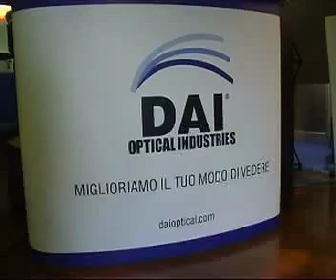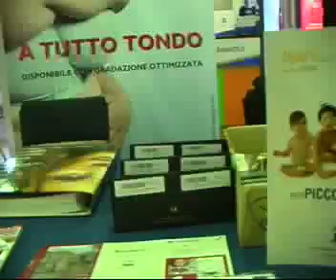34 congresso opto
34 congresso opto